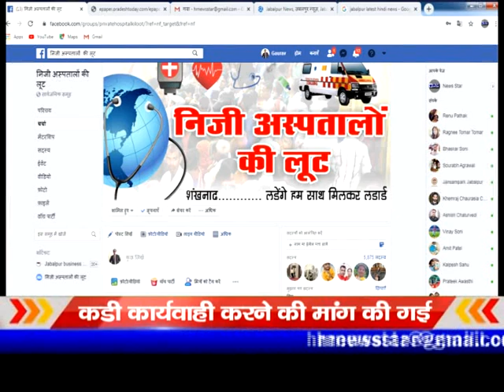शहर में इनदिनों सोशल मीडिया पर निजी अस्पतालों की लूट के नाम का फेसबुक